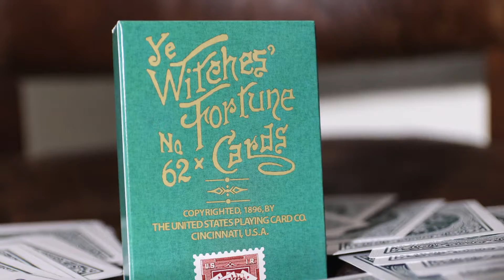Limited Edition Ye Witches' Fortune Cards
LIMITED EDITION: Only 2000 printed! Will NOT be reprinted. This reproduction deck is based off the "Ye Witches' Fortune Cards No 62" semi-transformation playing cards published by the United States Playing Card Company in 1896. The Courts are semi-standard and only some of the number cards incorporate the pips within the artwork. A fortune telling guide PDF is available upon request. This deck was digitally recreated from authentic source material to be as accurate to the original as possible. Printed by USPCC on classic stock Poker size Traditional cut Embossed finish 52 cards + 2 Jokers Double Back &amp; blank Face Replica tax stamp seal Gold metallic ink on box Limited edition of 2,000 Illustrated by Azured Ox Produced by Will Roya 2019 release